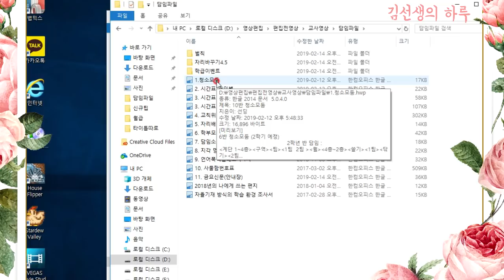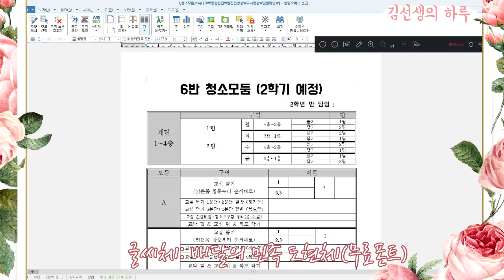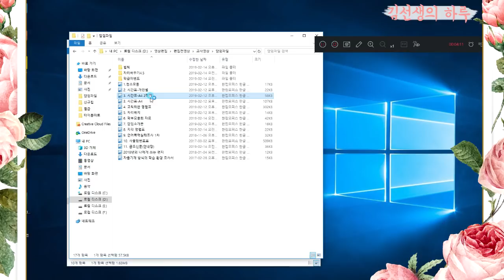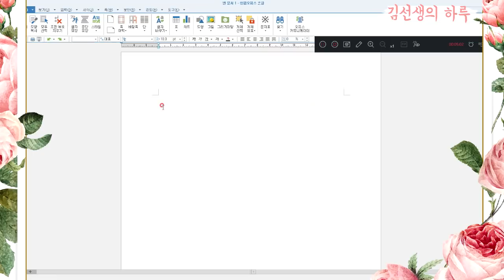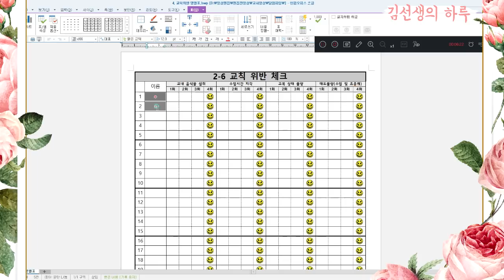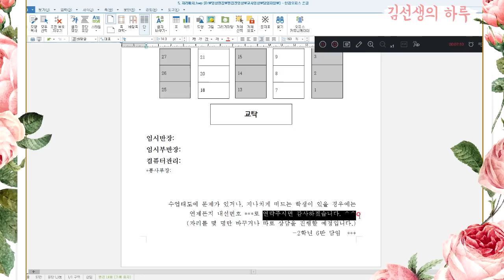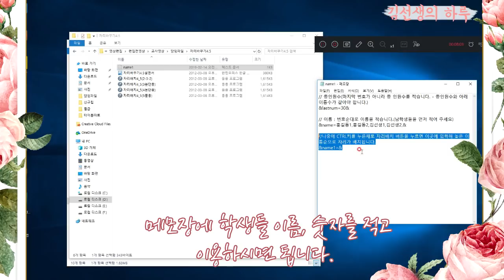[신규팁] 미리 보는 담임 파일 1탄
*영상이 20분이 넘어서 10분씩 잘라서 업뎃 될 예정입니다. T_T
*월급 명세서 영상도 찍었는데 편집이...
(현재 세상 게으름)
*오늘, 내일 출근입니다. 편집과 대댓은 천천히... 조금만 더 기다려주세용♥

*제가 만든 파일은, 제 스타일입니다! 여러분들의 스타일대로 재 편집하시면 됩니다.

강원도는 내일 발령이 나네요!!
저희 학교에도 신규 체육샘이 오실 예정인데
어떤 분이 오실지 두근두근합니다 ㅋㅋㅋ

그럼, 다음에 봬요!!!

★여기 주소 적었는데 메일 주소 적으신 요청댓글 적어주시면 대댓글은 패스하겠습니다. T_T